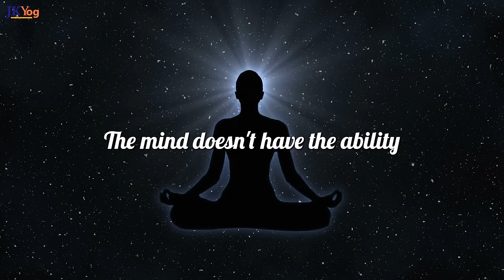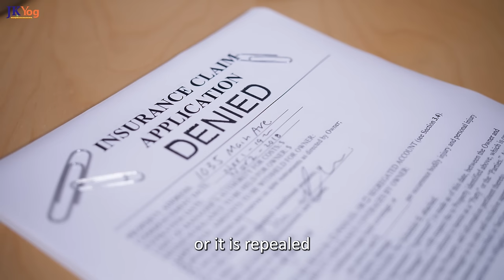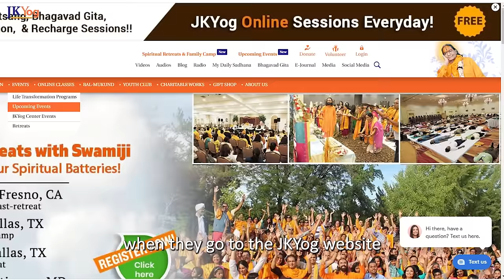#1 Daily Habit to Develop Intense Focus on your Goals - Life-Changing Advice by Swami Mukundananda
What is the best way to focus intensely on our goals every day?

People set goals, but after a while, they lose focus on them. Why? It's due to carelessness. What causes this carelessness that results in losing focus, and how to avoid it?

JKYog Websites

Staying Focussed
How to Achieve Focus?
How to stay focussed on your Goals?
How to achieve your Goals?
Life-Changing Advice by Swami Mukundananda
Achieving Goals Motivation
Achieving your Goals Motivation by Swami Mukundananda

- Making 1 Strong Decision to Change your Life - Power of Decisions Explained by Swami Mukundananda

- Finding the Motivation to work hard on your Goals - How it works? | Swami Mukundananda

- Train your MIND to Develop Self-Control and Focus | Swami Mukundananda